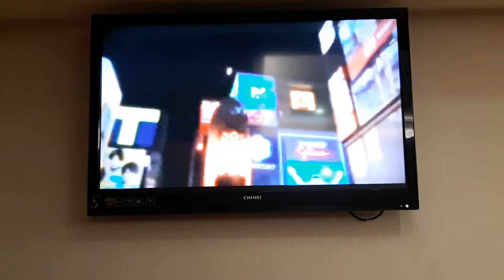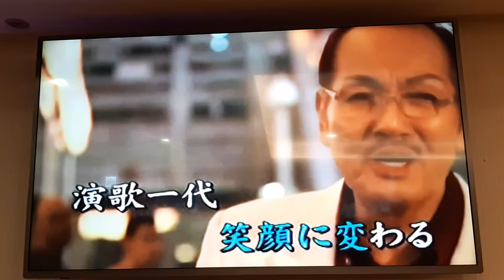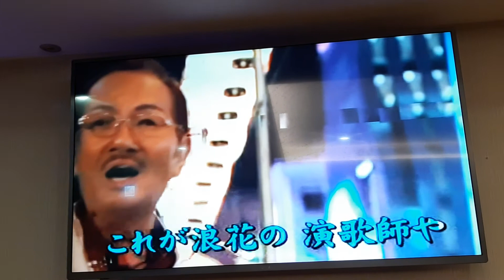闕先生翻唱 浪花の演歌 南吾郎 志明一族 演歌秀